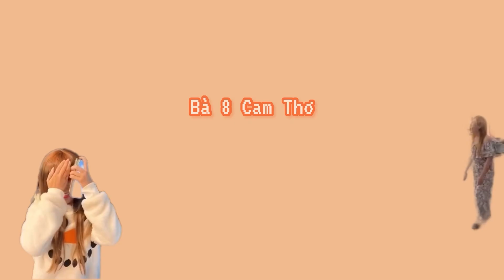P29: Hành Trình Xa Nhà - Ai cần bí kíp sống thọ khỏe mạnh xem ngay clip này nhe